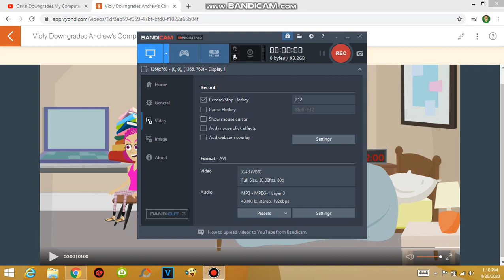Violy Downgrades Andrew's Computer To Windows XP/Grounded